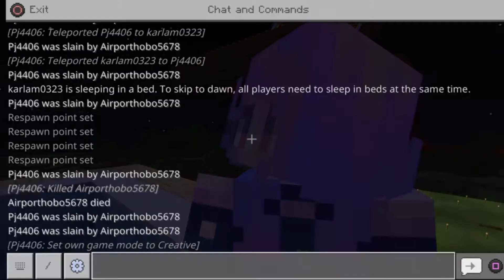DUEL FOR KARLA | The Boyz Can Survive (Ep. 12)